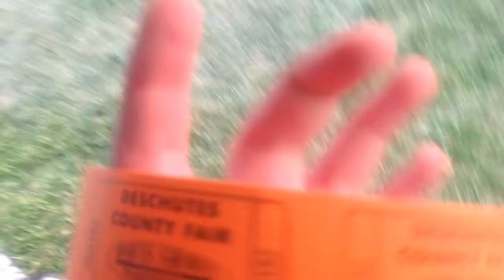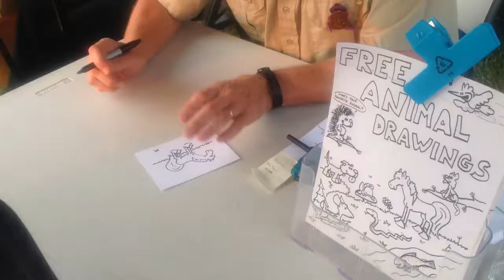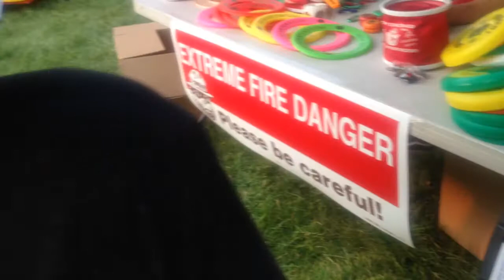Deshutes County Fair 2017 Part 4